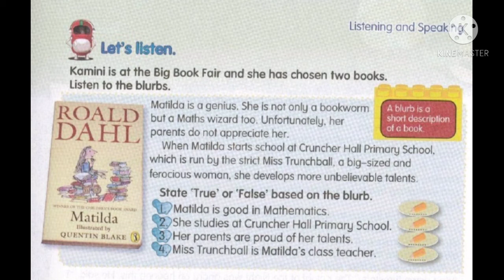Windows to The World by Ms. Safura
Year 6 (Unit 1)